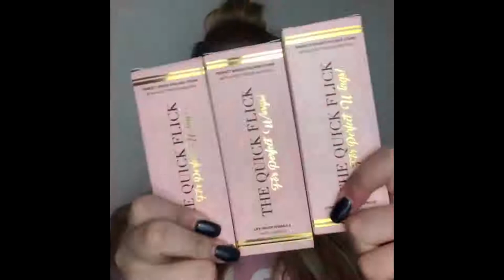Best Makeup Transformations 2019 | New Makeup Tutorials Compilation